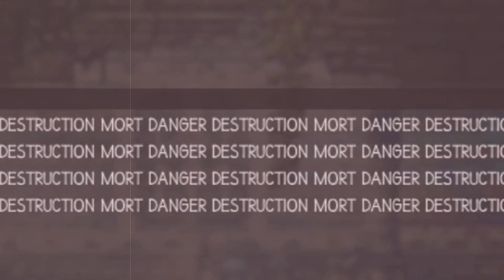Octopath Traveler (En Bref) - Partie 7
Aujourd'hui, on poursuit les chapitres finaux d'Octopath Traveler ! Au programme, du glauque, du glauque et du glauque ! !

Et venir discuter avec moi/me regarder jouer et dessiner sur Twitch